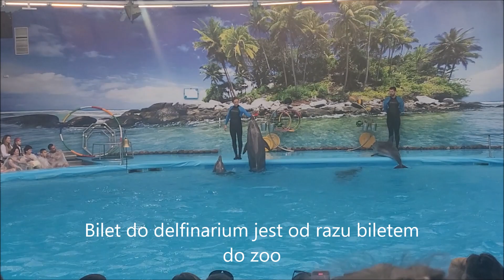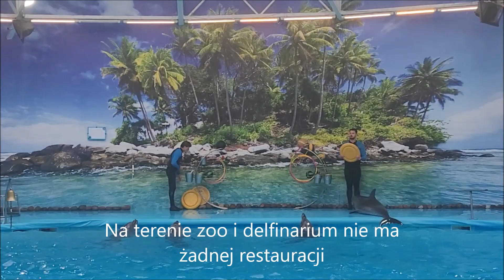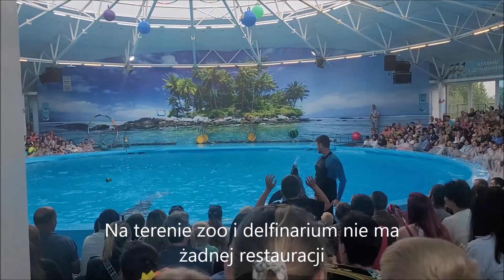Białoruś - delfinarium w Mińsku (lipiec 2023)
Podczas zwiedzania Mińska warto wstąpić do delfinarium - najbliżej granic Polski położonego tego typu obiektu.